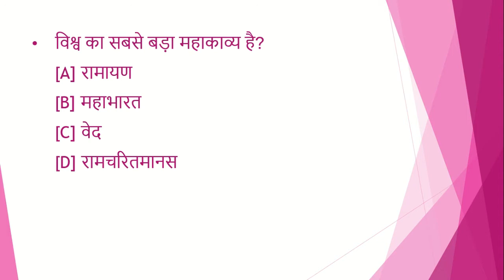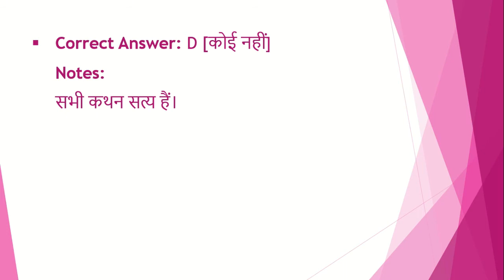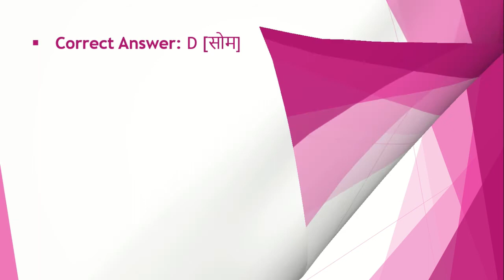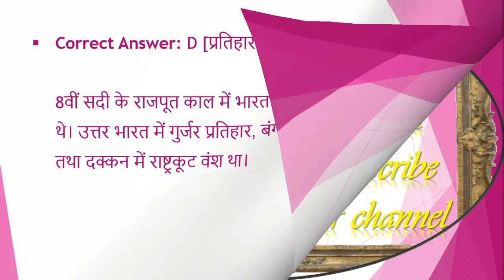upsc /uppsc daily quiz | 2 minute confidence booster | mcq|gk|uppcs|pcs|test series| paper| test #40